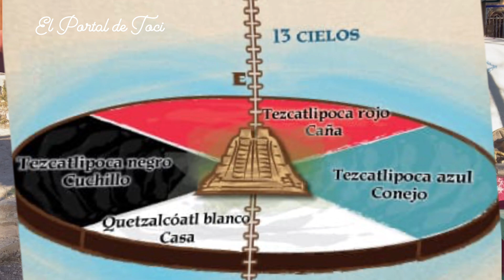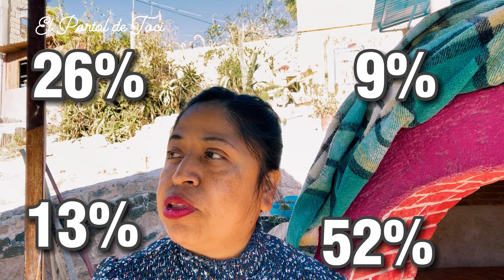NAHUI OLLIN 🌎 4 movimientos🌺😁 el creador del universo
EL USO DE UN ESQUEMA, CON MULTIPLES USOS ES... el nahui ollin, es un diagrama parte de nuestra cultura para en contrar el equilibrio que genera los movimientos de la vida en todo aspecto ademas de indicarnos si se exede de un polo al otro desajusta provocando el equilibrio por los exesos de la vida.
CURSOS Y DIPLOMADOS ONLINE

CONTACTANOS
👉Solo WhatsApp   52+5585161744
👉PARA COMPRAR  PLANOS DE TEMAZKALLI, 📃TO BUY PLANS OF TEMAZKALLI